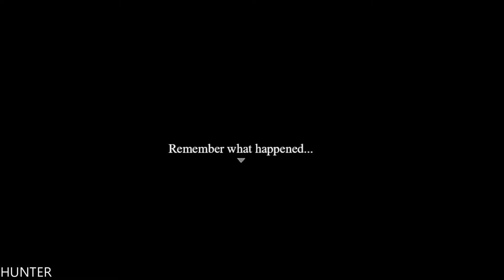Traum Gameplay Walkthrough Part 3 GTX1080TI & INTEL I7 7700K (1080p60FPS)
Traum is a short, story-driven adventure with psychological horror elements. It encourages the player to explore as interacting with objects reveals more about the world, the story, and the main character himself. Many of the objects can be interacted with multiple times and some items trigger flashback memories of days past. During the gameplay there are also choices that will affect some future events.

PC Specs:
- CPU: INTEL Core i7 7700K (4.6GHZ)
- MAINBOARD: ASUS ROG MAXIMUS X HERO
- RAM: G.Skill Ripjaws V 16GB (4X 8GB) DDR4 3400 Mhz
- VGA: ASUS ROG GTX 1080TI Gaming  11G
- SSD: Samsung 850 Evo 500GBX2
- HDD: WESTERN DIGITAL 3X4 TB SATA III HDD 128MB
- CASE: CORSAIR 600T WITHE
- PSU: Corsair HX1000i 1000W Platinum
- CPU COOLER: Corsair Hydro Series H100i GTX